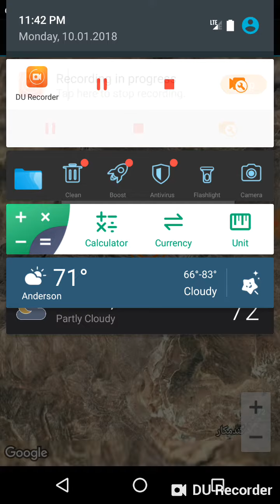Farsan, Iran Earthquake October 1st, 2018